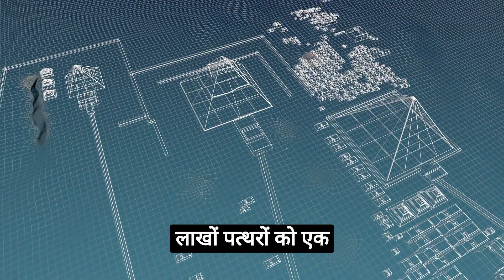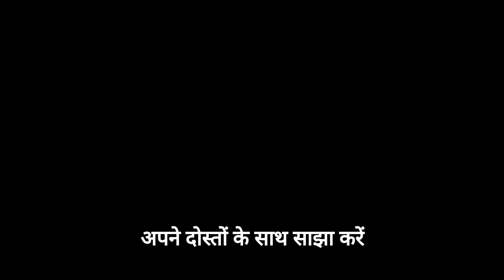Secrets of the Pyramids: Unveiling the Ancient History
Welcome to our video "Unraveling the Mysteries: The History of Pyramids" where we delve deep into the captivating world of pyramids throughout history. From the remarkable architectural wonders of ancient Egypt to the lesser-known pyramid civilizations around the globe, prepare to embark on an awe-inspiring journey with us.

In this video, we bring you an immersive exploration of the enigmatic pyramids, shedding light on their construction techniques, purposes, and the cultural significance they hold. Get ready to witness the remnants of past civilizations and learn about the intriguing mysteries that surround these majestic structures.

Through expert analysis and engaging narration, we provide a comprehensive account of the historical context, revealing the ancient secrets buried within each pyramid's structure. Discover how these colossal monuments have transcended time, leaving an indelible mark on human history.

Unraveling the Mysteries: The History of Pyramids is a meticulously researched documentary that aims to quench your thirst for knowledge and satisfy your curiosity about these extraordinary landmarks. Whether you are a history enthusiast, an aspiring archaeologist, or simply captivated by the wonders of the world, this video guarantees a fascinating and educational experience.

Join us on this enthralling exploration as we uncover the legends and myths associated with pyramids, examining their cultural, religious, and spiritual significance. Delve into the tales of pharaohs, step into ancient burial chambers, and witness the magnificence of these colossal structures that have stood the test of time.

If you've ever wondered about the many secrets and controversies surrounding pyramids worldwide, this video will provide you with a captivating glimpse into their extraordinary histories. Gain a deep appreciation for the artistry and engineering prowess of ancient civilizations as we unravel the hidden stories behind these architectural marvels.

So, sit back, relax, and embark on this mesmerizing journey through time with us.